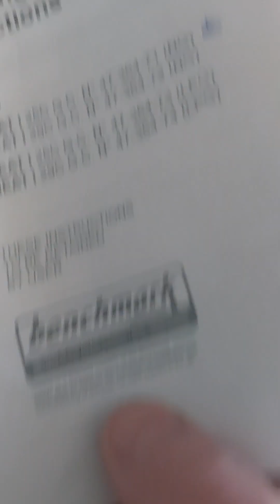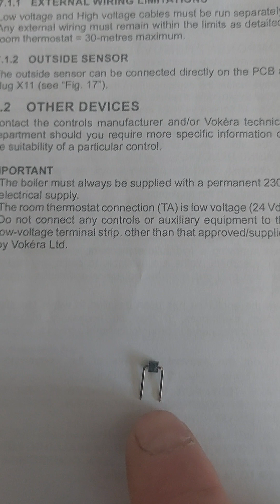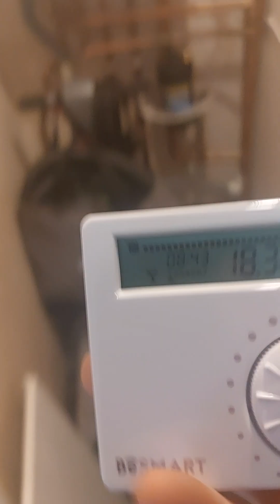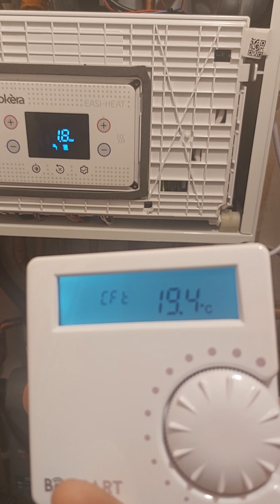Vokera RF start wiring to Easyheat 25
how to wire up vokera RF start to Vokera Easyheat 25 boiler

I wish I had this information at hand in time of boiler installation, instead, I followed instructions in manual for the boiler, that obviously is misleading. Only after contacting Vokera technical support I've been told to connect differently than explained in manual. Obviously installation manual is not very clear on this topic, so I've decided to post this clip. Hopefully it will save somebody's day

Vokera RF stat is BeSmart product also used for Alfa boilers